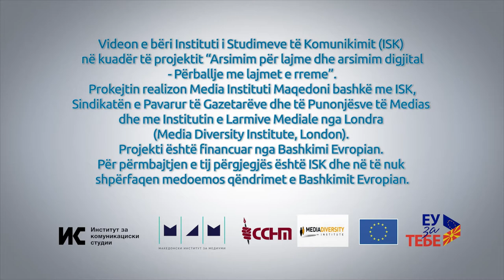И новинарите грешат: Ана Цветковска (Албанска верзија)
„Në gazetarinë e agjencive vlen rregulli se duhet të marrim konfirmim nga një burim zyrtar, dhe pastaj të publikojmë informatën, madje edhe kur të gjitha mediat e kanë publikuar informatën”, sqaron Ana Cvetkovska, gazetare me përvojë shumëvjeçare dhe redaktore në MIA. Sidoqoftë, ndodhin gabime, më shpesh teknike, gjatë referimit të burimeve dhe personave. Në lajmin për protestat e 1 Majit, sindikalistja Mira Beqar, pa dashje është emëruar Ira Beqar. Kanë vijuar korrigjime dhe falje personale.